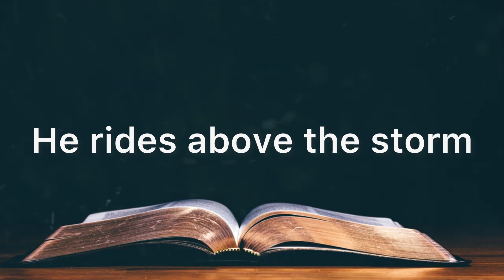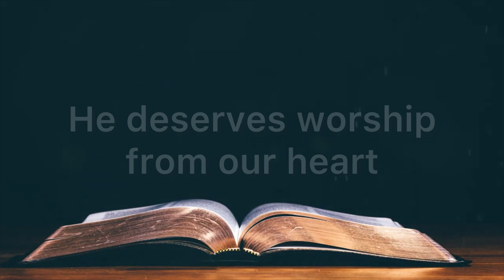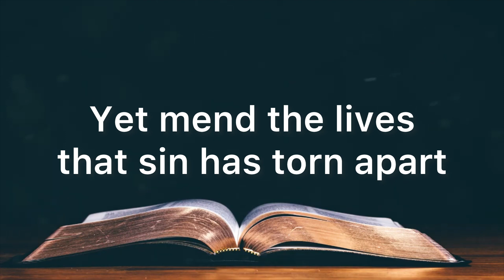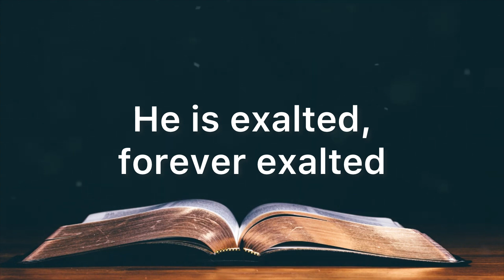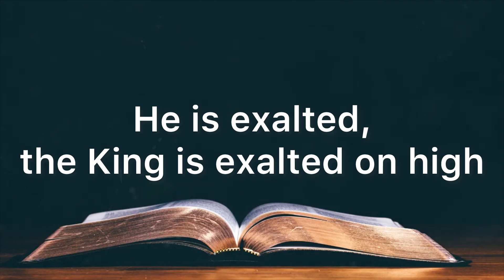Exalt the Name | Accompaniment | Piano | Minus One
"EXALT THE NAME w/ HE IS EXALTED"
Words and Music by Twila Park
Arranged by Steven V. Taylor